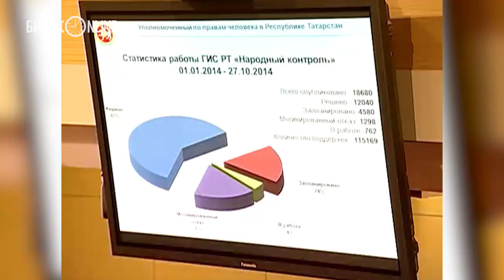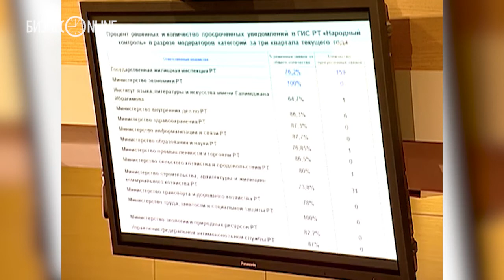Сария Сабурская о «Народном контроле»: Обращение граждан увеличивается